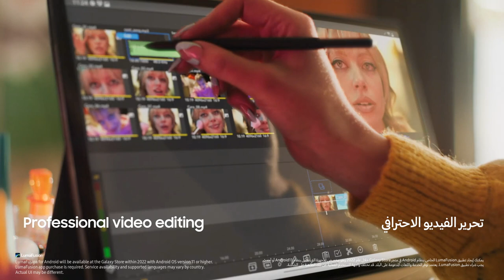الثنائي المثالي | سامسونج :S22 Ultra و هاتف Galaxy Tab S8 Ultra جهاز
اثنان أفضل من واحد، خصوصاً حين يعمل الجهازان معاً بانسيابية تامة من أجل مساعدتك في إنجاز كافة المهام والأعمال. تحكم بالعمل والمرح مع جهازي
Galaxy Tab S8 Ultra و S22 Ultra.